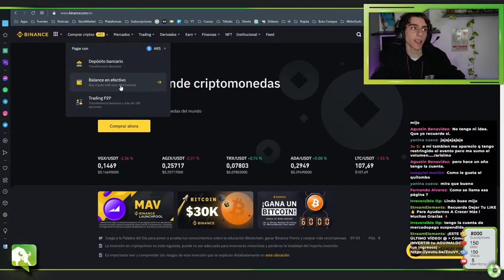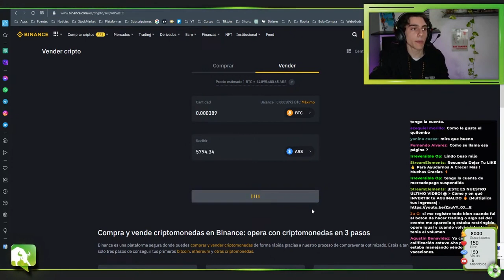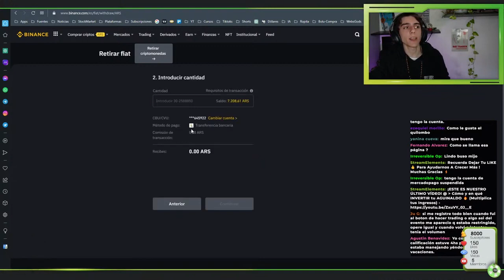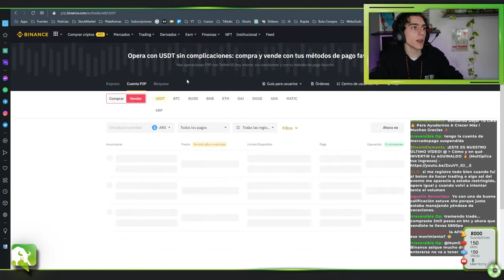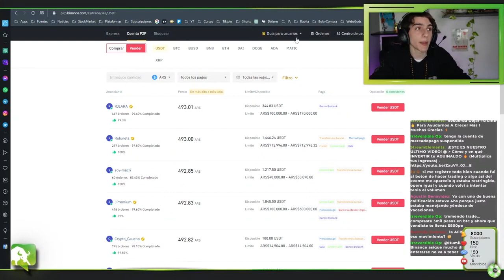CÓMO VENDER CRIPTOMONEDAS POR PESOS ARGENTINOS SIN P2P 🔥 Transferencia Binance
Hoy te muestro cómo hacer para vender criptomonedas por pesos argentinos en Binance, sin usar el P2P, a través de las transferencias de Binance.